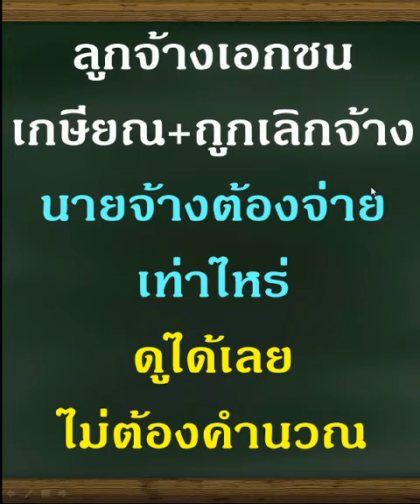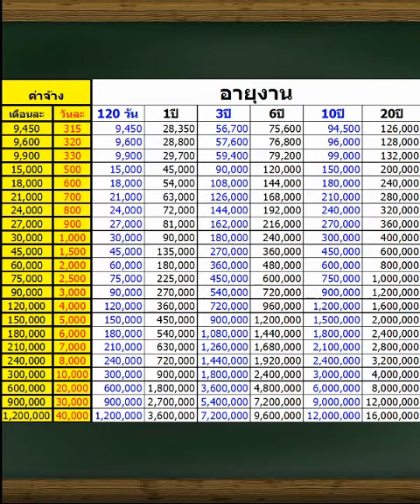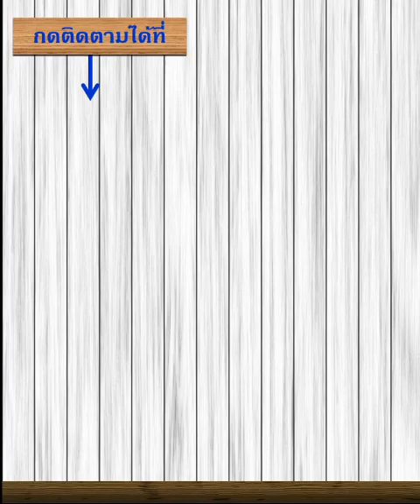ลูกจ้างเอกชนเกษียณ+ถูกเลิกจ้าง นายจ้างต้องจ่ายเท่าไหร่ ดูได้เลยไม่ต้องคำนวณ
อ้างอิงตาม พ.ร.บ.คุ้มครองแรงงาน พ.ศ.2541 มาตรา 118
บท/บรรยาย : ศราวุธ ชัยดี